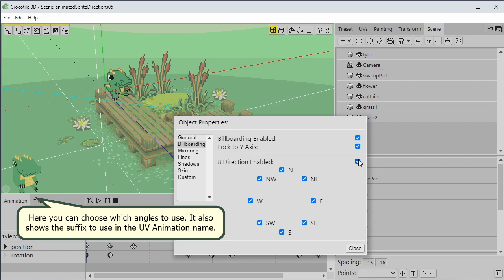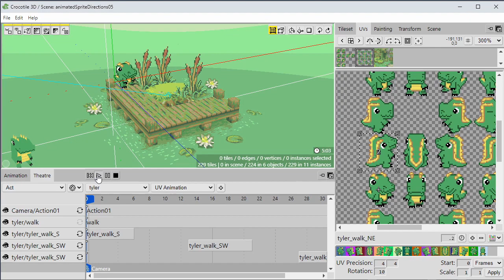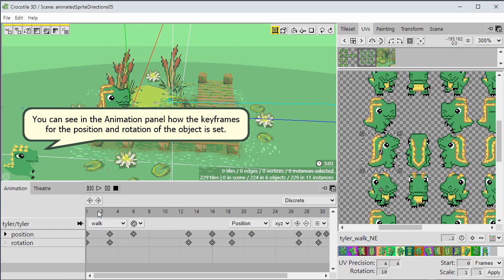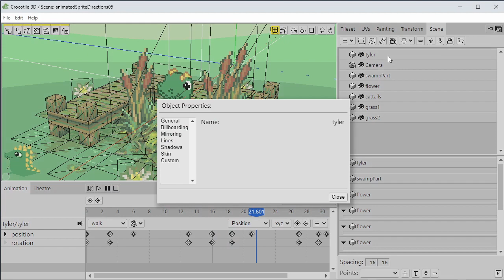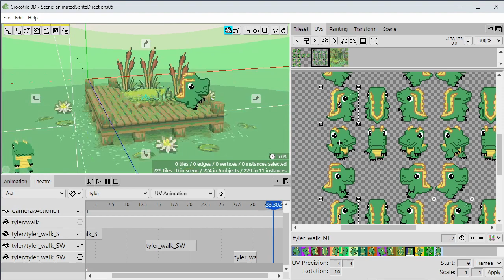Crocotile 3D 🐊 8 Direction sprites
You can have tiles change their uv animation based on the camera angle! There is an 8 Direction setting in the Object's properties panel within the Billboard section. You can also choose which directions to use. Add the corresponding suffix to the end of the UV Animation that you want it to switch to. You can also choreograph all the actions and animations to create fun movie clips! Check the documentation and other videos for more details about how to use Crocotile!

Crocotile 3d is a tile-based 3d modeling tool! Create 3d scenes using 2d tiles!